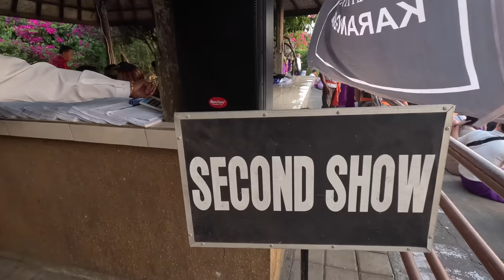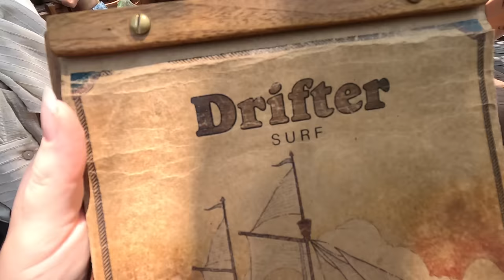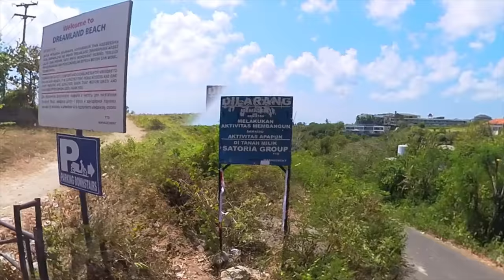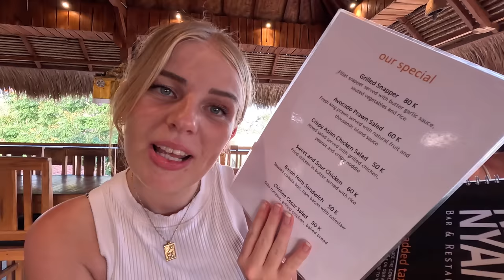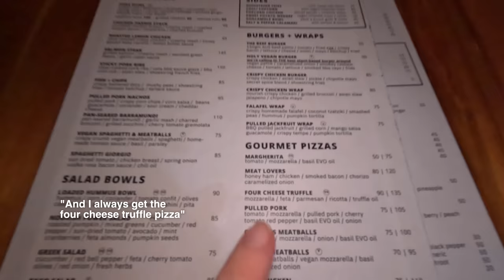Bali Weekend Getaway: Uluwatu's Kacak Dance, Hidden Gems & a lot of Beaches | Part 1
Travel buddy: @gypsyinsneakers